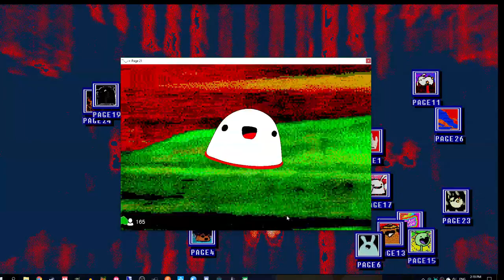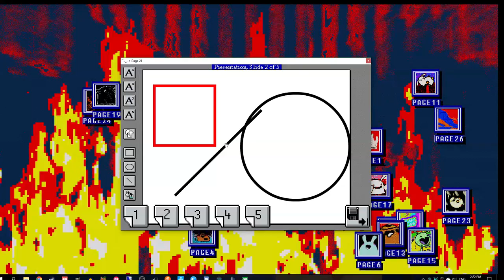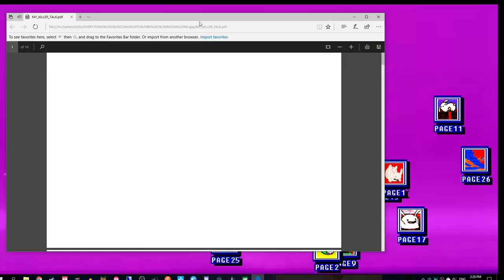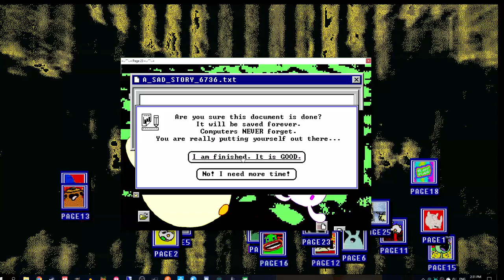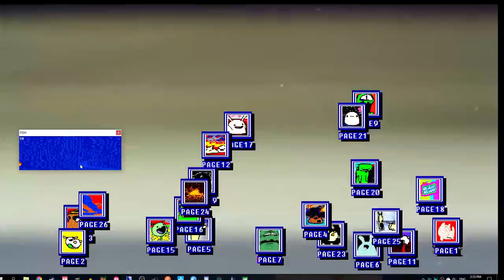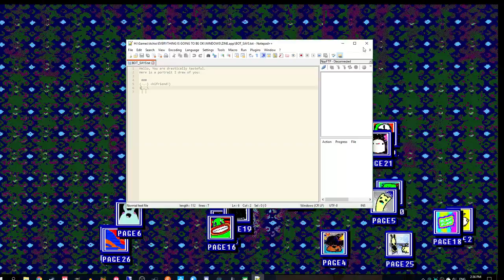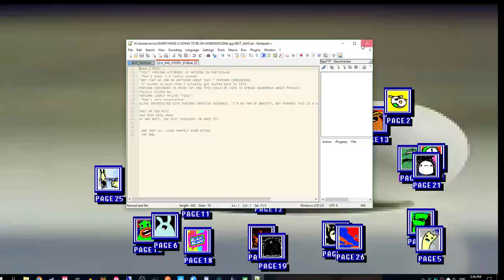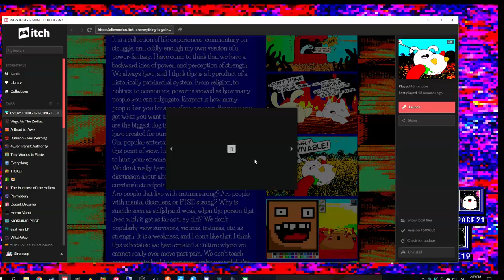Let's Play Everything Is Going To Be Okay (4): A hilariously pessimistic pixeltrash zine! (Beta)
A beta but amazingly worth playing. I can't really describe it. You just have to see or play it.

Social